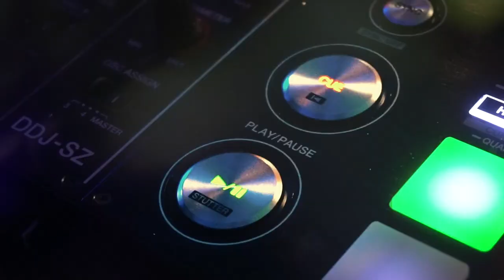Abe Issa: Persevering Your Way to the Next Level - Ep #96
Abe Issa is a Lebanese-born entrepreneur who has concentrated his business efforts on green energy and sustainability. After graduating from the Texas Christian University with a finance degree, he started a real estate investment company, redeveloping over 500 homes and commercial properties in Dallas, Fort Worth, and South Texas between 2005 and 2010.

His desire to be proactive and drive social change along with environmental regeneration led him into the home improvement and energy efficiency industry, where he spent five years experimenting with energy retrofits. Applying the knowledge gained and drawing on his background in finance and real estate, Abe Issa launched EnviroSolar in 2016, creating a company that has received numerous accolades for its contributions to green energy and sustainability.

The entrepreneur himself has been recognized through multiple awards, among them one gold and two silver Stevie Awards, EY Entrepreneur of the Year Finalist, and CEO World Award as Environmental Sustainability Leader (CEO, Forth Worth, TX for Environmental Products and Services).

Attached Things/Links Mentioned:
Abe’s Journey
Lessons from Growing Up in Beirut
Entrepreneurship
Business From a Young Age
Persistence
Diligence
Abe’s Project Financing Platform
Wearing Many Hats in a Startup
Smart Homes
Renewable Energy Storage
Sales
Conviction When Pitching Others

Chapters:
Introduction [00:00]
1) What was the history and context of what was going on in Beirut during your early childhood when growing up there? [1:45]
2) What did growing up in such an environment teach you early on in life? [3:40]
3) Was business in your blood since you were young? [5:15]
4) What was the ultimate example in your life of “figuring it out as you go” with your ventures? [9:05]
5) To the average person, can you explain what solar panels do and why smart homes are booming? [10:00]
6) What do you see happening at large in the renewable energy space for future development (solar panels, EV’s, etc.)? [11:40]
7) What do you think about sales that most people do not or might disagree with? [15:00]
8) How do you balance out working hard in your own life? [18:50]
9) Updates with Abe’s project financing platform. [22:15]
10) “I want to start a business, where do I start?” What would you say to someone who says that to you? [23:10]
11) Closing thoughts. [26:40]

Our Amazon Alexa Skill - Dream BIG Daily
Our Amazon Alexa Skill - Dream BIG Quotes